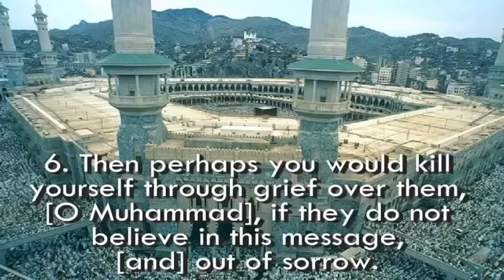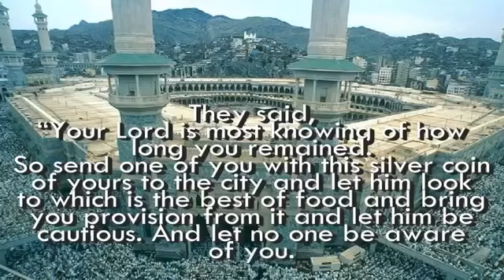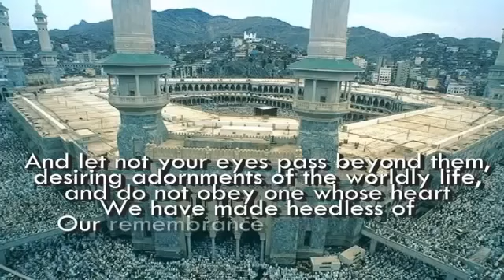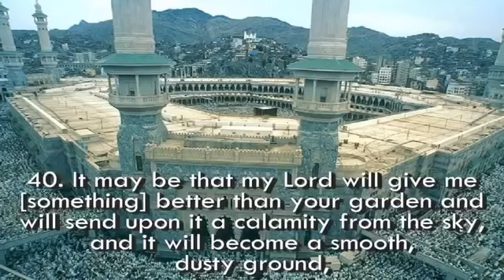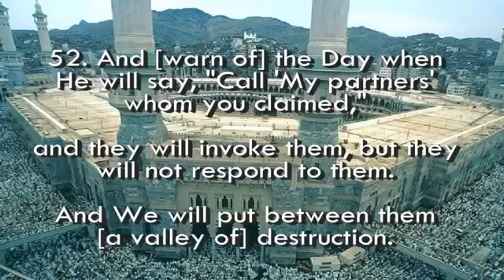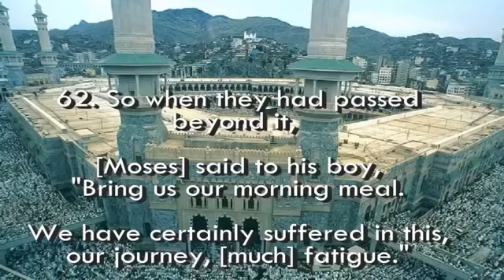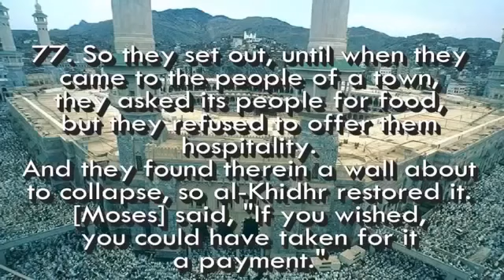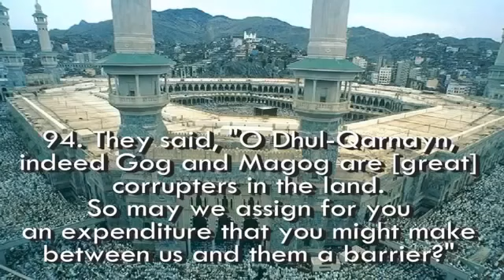quran BEAUTIFUL RECITATION OF SURATUL KHAF